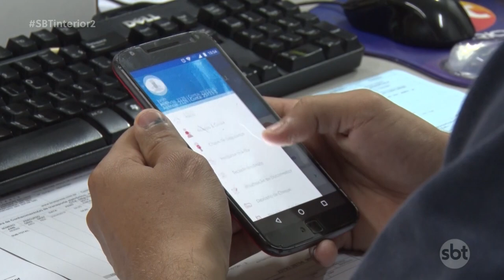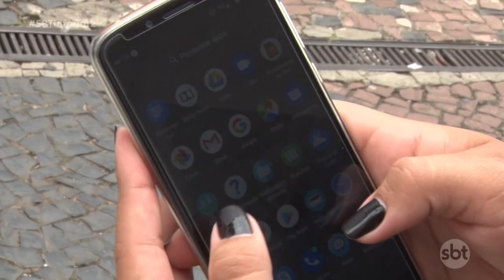Transações bancárias feitas por celular aumentaram 80% no ano passado